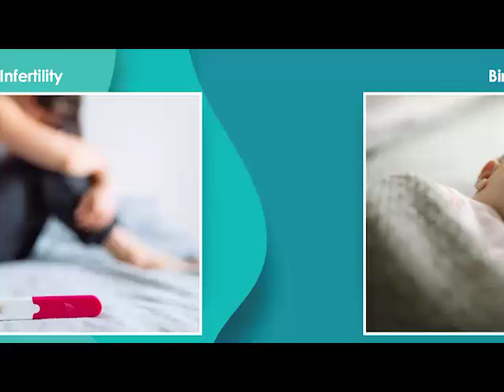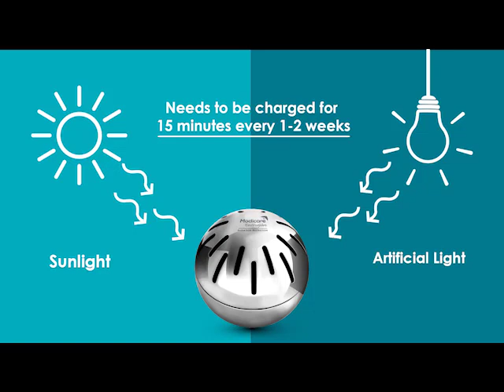Modicare Enviroglobe Radiation Purifier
Buy Modicare Enviroglobe and prevents your family, your employees from Harmful Radiations. Vikas Ritu Gupta 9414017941 MCA 87619268